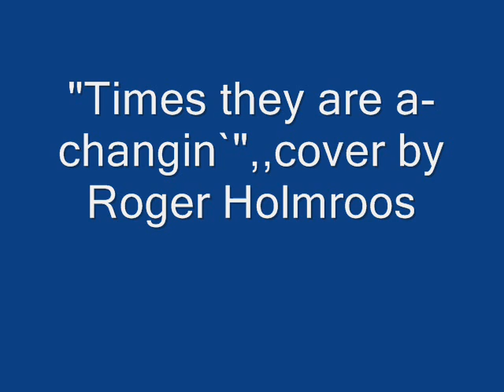The Times They Are A-Changin (Bob Dylan cover) by R. Holmroos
This one is one of Dylan`s greatest songs ,,

Come gather 'round people
Wherever you roam
And admit that the waters
Around you have grown
And accept it that soon
You'll be drenched to the bone
If your time to you is worth savin'
Then you better start swimmin' or you'll sink like a stone
For the times they are a-changin'

Come writers and critics
Who prophesize with your pen
And keep your eyes wide
The chance won't come again
And don't speak too soon
For the wheel's still in spin
And there's no tellin' who that it's namin'
For the loser now will be later to win

Come senators, congressmen
Please heed the call
Don't stand in the doorway
Don't block up the hall
For he that gets hurt
Will be he who has stalled
There's a battle outside and it is ragin'
It'll soon shake your windows and rattle your walls

Come mothers and fathers
Throughout the land
And don't criticize
What you can't understand
Your sons and your daughters
Are beyond your command
Your old road is rapidly agin'
Please get out of the new one if you can't lend your hand

The line it is drawn
The curse it is cast
The slow one now
Will later be fast
As the present now
Will later be past
The order is rapidly fadin'
And the first one now will later be last